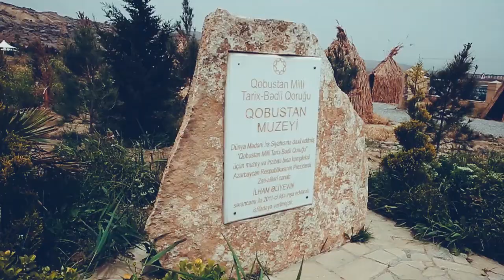ACDelco 2018 Wholesale Customer Event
Baku, Azerbaijan
6-9 of May